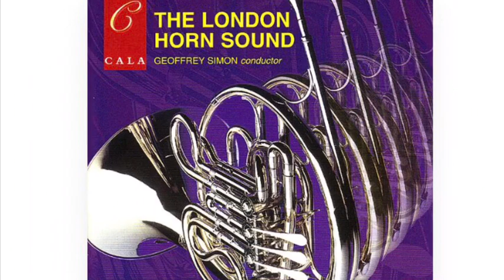The London Horn Sound - Bohemian Rhapsody - Queen